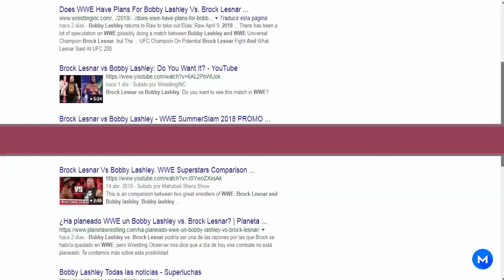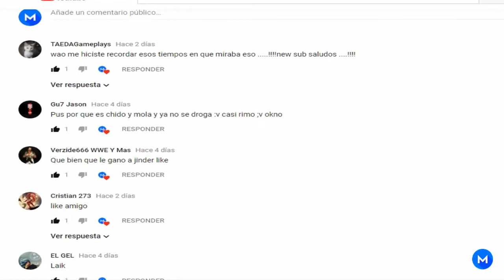4 posibles sorpresas de Greatest Royal Rumble 2018 Loquendo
Revolucion WWE Greatest Royal Rumble 2018
4 posibles sorpresas de Greatest Royal Rumble 2018 Loquendo WWE
4- The Authors Of Pain ataca a los nuevos campeones en pareja de RAW
3-El Adios de Rusev
2-El regreso de Great Khali
1- Bobby Lasley ayuda a Roman Reings a ganar el titulo universal